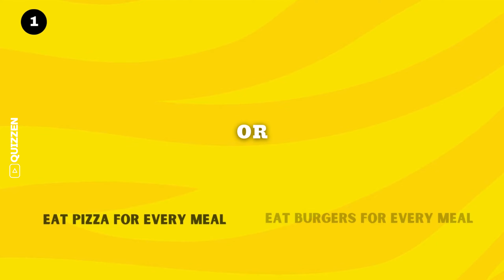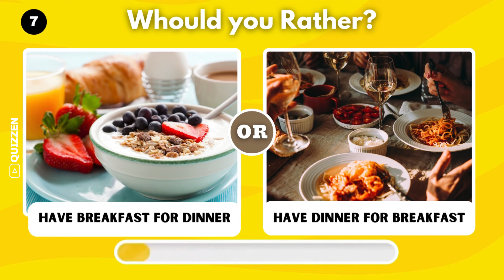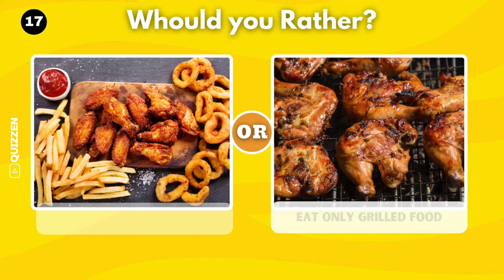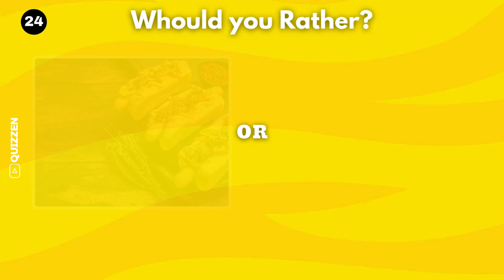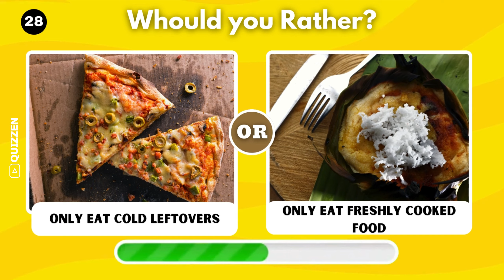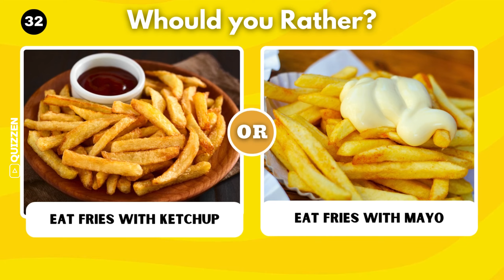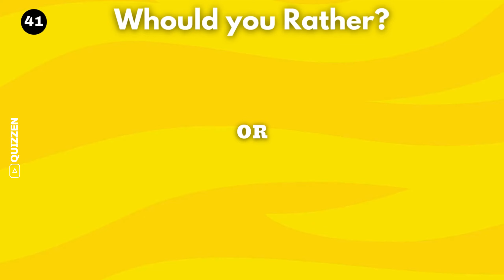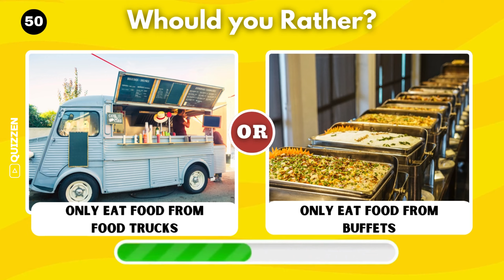Would You Rather | Food Edition 🍔🍜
🎉 Welcome to QuizZen! 🎉

🌟 Video Title: Would You Rather - Food Edition 🌟

🍔🍕 Ready to make some deliciously tough choices? Dive into our "Would You Rather - Food Edition" video and decide between mouth-watering food options! Share your choices in the comments below! ⬇️

🔹 About this video:
In this yummy "Would You Rather - Food Edition," you'll be faced with a series of fun and tasty dilemmas. Whether you're a foodie or just love a good quiz, this video will tantalize your taste buds and challenge your preferences! 🍩🍣

🔸 What you'll experience:

Fun and engaging food-related questions 🍦🌮
Vibrant visuals and mouth-watering animations 🍩🎨
A chance to share your foodie choices with our community 🌍👥

COMMENT your food choices and why! 🗣️💬